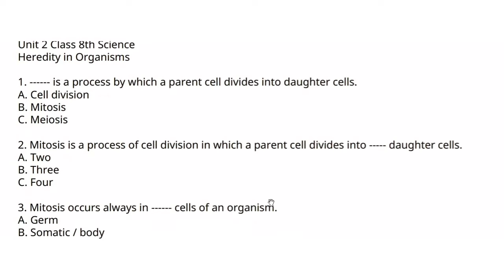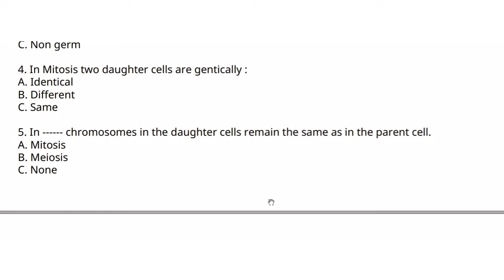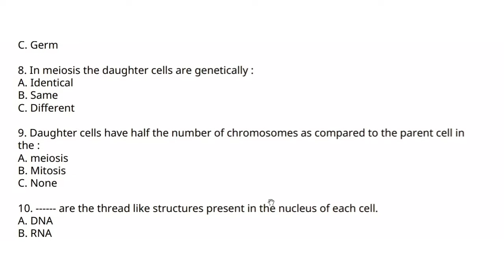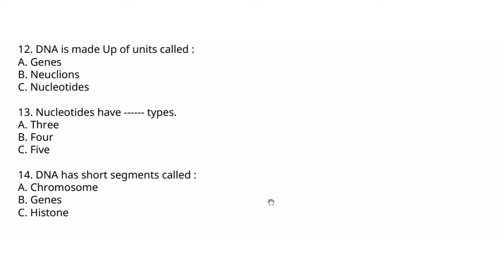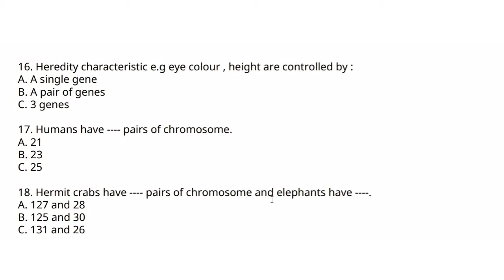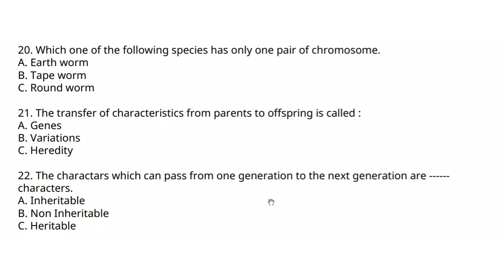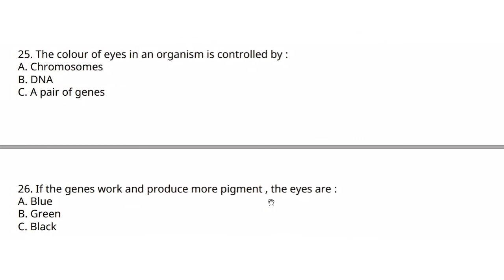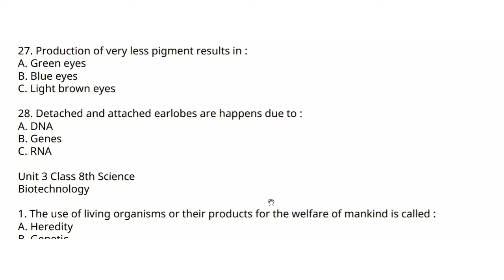General Science Grade 8 Mcqs| Test Preparation Series| Unit - 2 Lecture - 4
General Science Grade 6 MCQS

General Science  Grade 7 MCQS

History Grade 6 Lectures